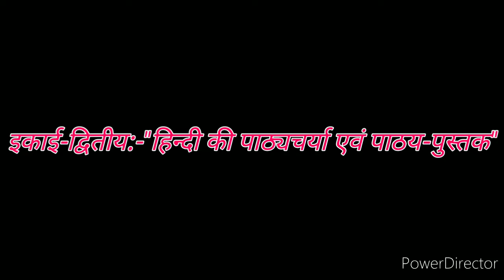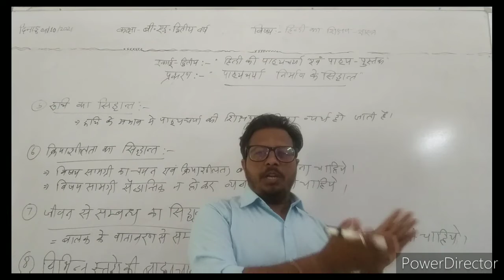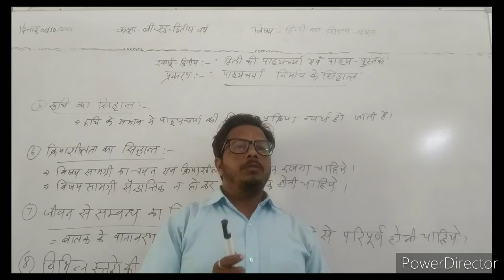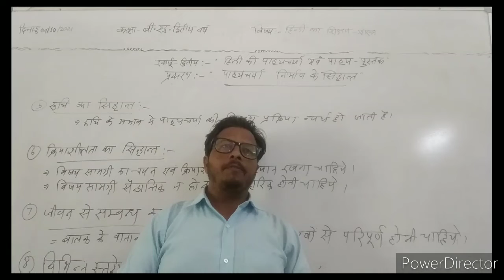दिनांक 04/10/2021बी.एड. द्वितीय वर्ष, इकाई-द्वितीय, प्रकरण:-"पाठ्यचर्या निर्माण के सिद्धांत"